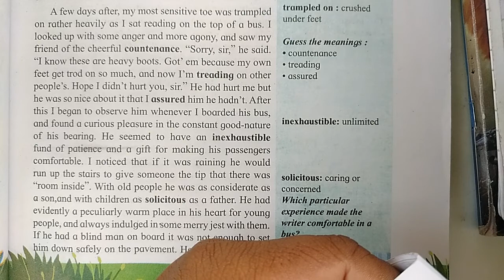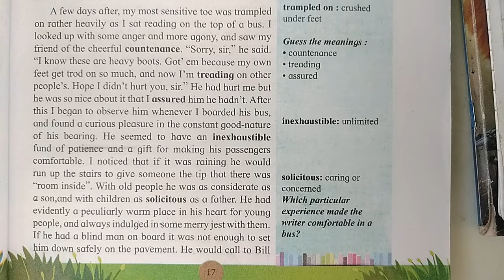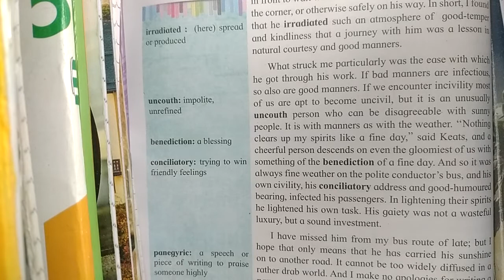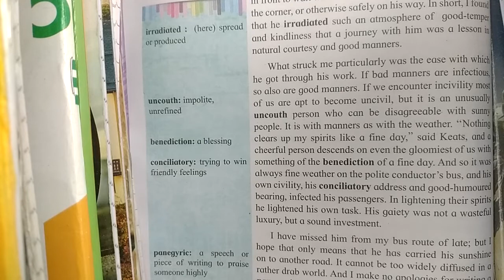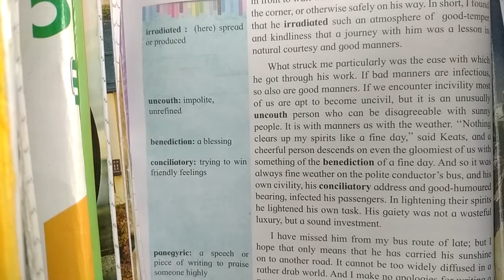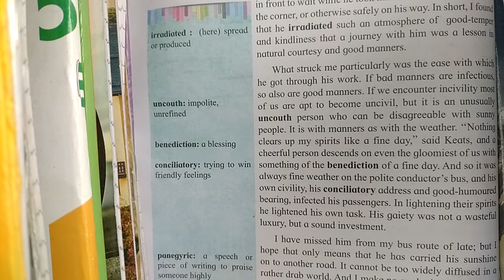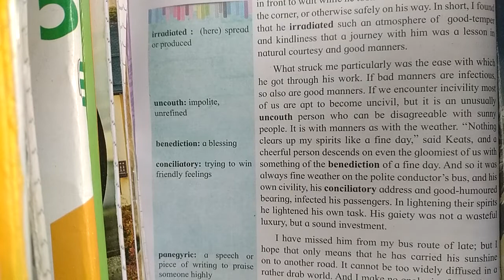English 1.2 On saying 'Please'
Lecture 5 Date 19/05/2021 Prof. Jadhav S.T.